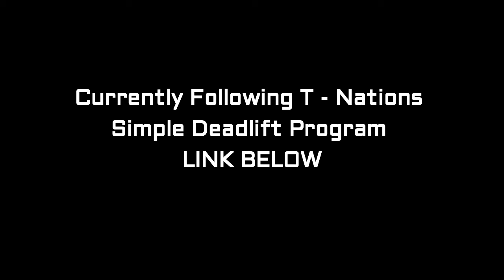Hamstring Warm Up For The Deadlift | 5 x 1 at 97.5 kg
Increase your range of motion by trying out these warm up exercises before you do your next deadllift set.

Video filmed and edited by Barbell & Me